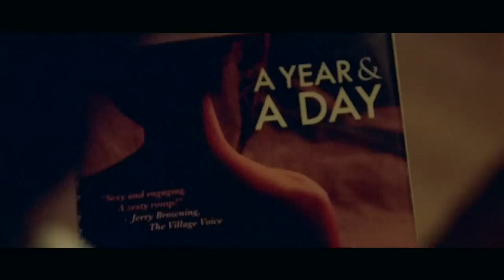Fling | Deleted Scene "Bookstore"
James (Brandon Routh) runs into Olivia (Shoshana bush) at the bookstore.

"Fling" (internationally titled "Lie to Me") is the award-winning feature from filmmaking team Laura Boersma & John Stewart Muller. This sexy, energetic, and provocative twist on the classic love story addresses concerns that every couple deals with: honesty, jealousy, commitment, maturity, understanding, and ultimately our capacity for love.

It stars Brandon Routh (The CW’s "Legends of Tomorrow", "Superman Returns", "Scott Pilgrim Vs. The World"), Courtney Ford (HBO’s "True Blood", Showtime’s "Dexter", The CW’s "The Vampire Diaries") Steve Sandvoss ("Rumor Has It", "Latter Days"), Nick Wechsler (ABC’s "Revenge", The WB’s "Roswell"), Shoshana Bush ("Dance Flick"), and Ellen Hollman ("Army of One", Starz’s "Spartacus", AMC’s "Into the Badlands").

ABOUT GRANFALLOON:
Official YouTube Channel for GRANFALLOON, the award-winning production company run by filmmakers Laura Boersma & John Stewart Muller.